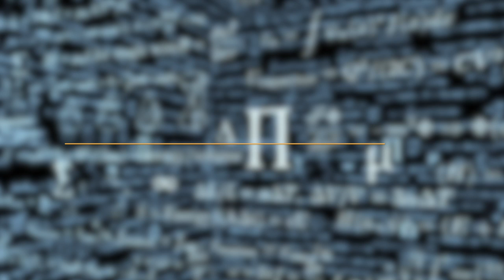¿CÓMO NO LLORAR EN PÚBLICO? 5 TIPS PARA QUE PUEDAS EVITARLO SI NO LO QUIERES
A VECES NO QUEREMOS LLORAR EN PÚBLICO, NO ES QUE SEA MALO, PERO NOS INCOMODA. AQUÍ CINCO TÉCNICAS QUE TE VAN A AYUDAR A EVITARLO.

Visita nuestro sitio asociado de Amazon para productos de tu interés: